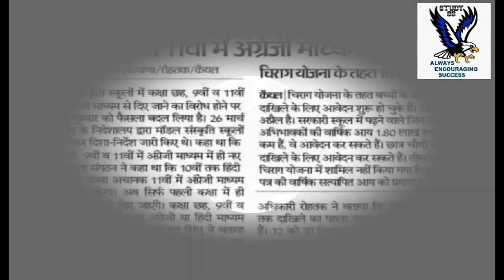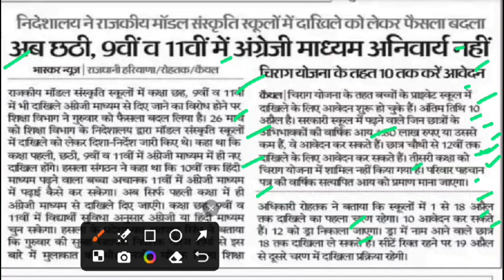हरियाणा चिराग योजना एडमिशन शुरू,haryana chirag yojana admission,chirag yojana latest news,hbse news